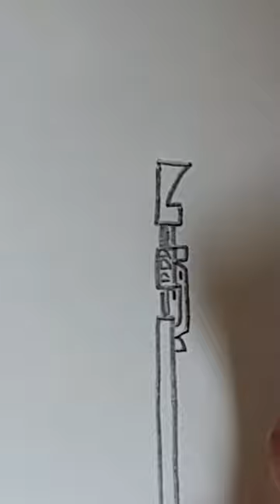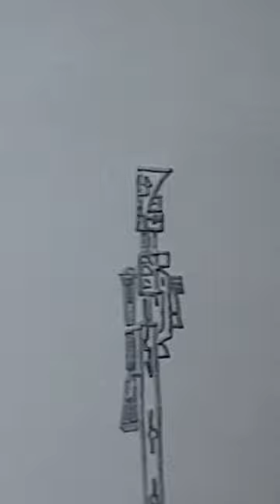Difficult drawings -custimized rifle